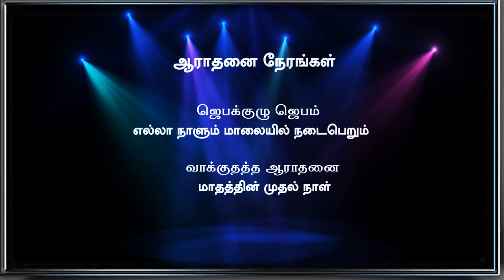Pr Sasikumarmsg2 Sunday Services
இயேசுவின் தொனி பெந்தேகோஸ்து சபை
Connect with Victory Televisions
Cable TV: TCCL No:173